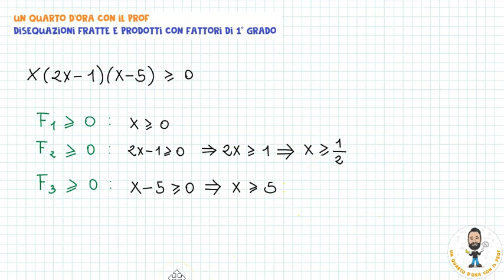RISOLUZIONE DI DISEQUAZIONI FRATTE E PRODOTTI CON FATTORI DI 1° GRADO - metodo, segno e svolgimento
Svolgimento di disequazioni fratte e prodotti con fattori di primo grado.
A cura del prof. Rocco Dedda.